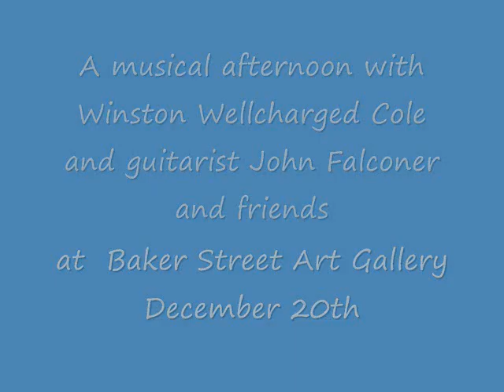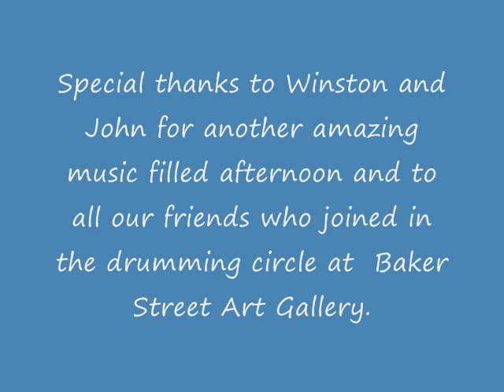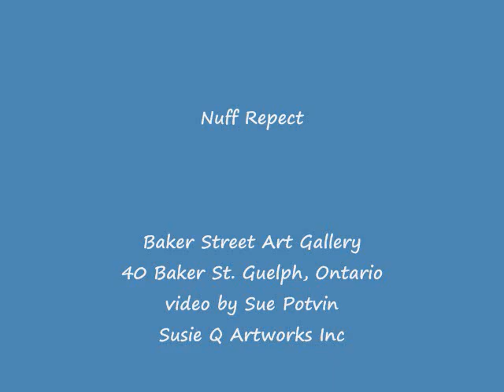Music at Baker Street with Winston Wellcharged Cole and John Falconer and friends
On Sunday December 20th Winston Wellcharged Cole and guitarist John Falconer joined friends at 40 Baker Street Art Gallery in an amazing drumming circle of friends.

Out Of Poverty Society (Guelph) in association with Abbeyfield Houses Society of Guelph sponsors Fresh Start Housing Centre, Our Place Youth Supper Club and the Baker Street Art Gallery. Some people for economic, social, emotional and other personal reasons are unable to act with strength when facing a crisis. We have set ourselves a simple goal. We intend to continue doing something real and practical. If home is where the heart is a community with a heart will not ignore its homeless nor its wounded spirits.

40 Baker Street, Guelph Ontario, N1H 4G1
Out Of Poverty Society